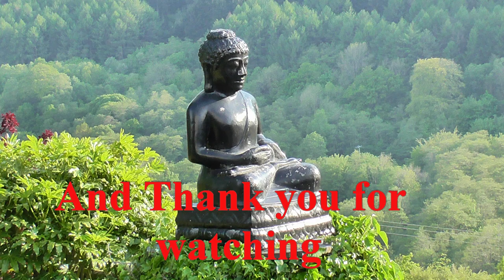How to create Zen Garden Art with a 1.5 inch brush. A freehand creation by a non artist. Must watch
I follow a Youtube Channel "Narrow boat Experience" of 2 young Ladies one of whom is an artist. She has a channel called "Art by Annamarie".  Two great channels.  Annamarie has inspired me in these Lock Down times and I have tried a bit of art in the Zen Garden.